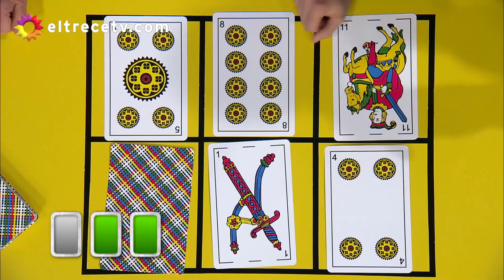Un jubilado contó chistes, exigió premios y dejó confundido a Guido Kaczka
Momento emitido el miércoles 08 de diciembre de 2021 en Bienvenidos a bordo.